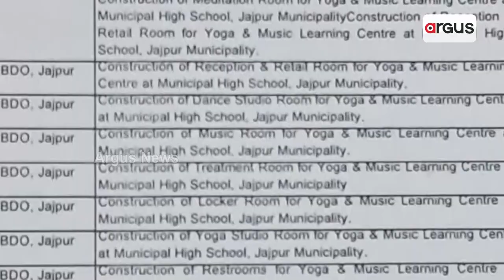ମୋଦି କହିଥିଲେ ବିଜେଡିରେ 6 ମାସରେ ହେବ ବିସ୍ଫୋରଣ || BJD Controversy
6 ମାସ ନପୁରୁଣୁ ବଡ଼ ବିସ୍ଫୋରଣ ଆଡକୁ ମୁହାଁଉଛି 24 ବର୍ଷର ଶାସକ ଦଳ । ବିଜେଡି ଶାସନରେ ଗୋଟିଏ ଜାଗାରେ ଏକାଠି ହୋଇଥିଲା ସବୁ କ୍ଷମତା । କେନ୍ଦ୍ରମନ୍ତ୍ରୀ ଧର୍ମେନ୍ଦ୍ର ପ୍ରଧାନ କହିଲେ, କ୍ଷମତାର ବିକେନ୍ଦ୍ରୀକରଣ କରିବା ବିଜେପିର ଲକ୍ଷ୍ୟ ।